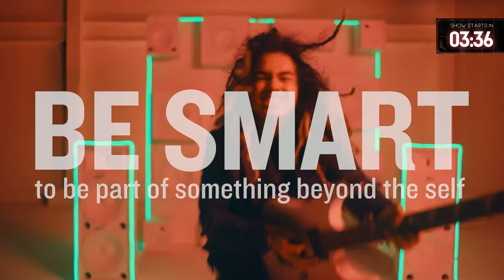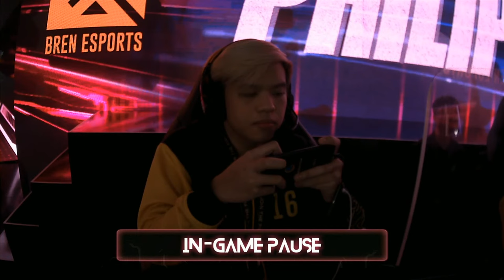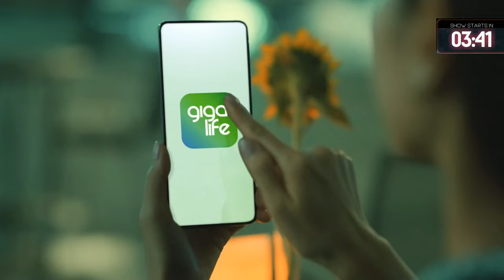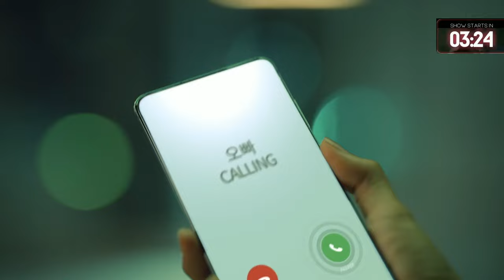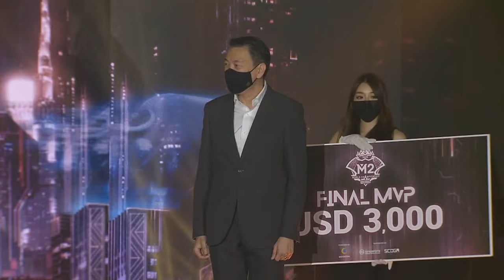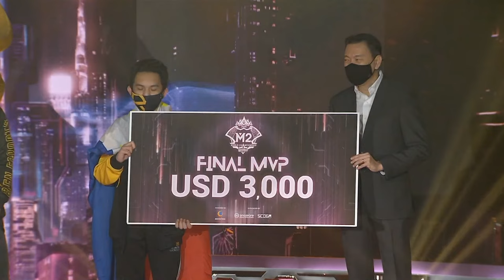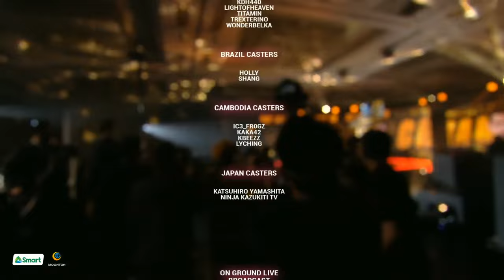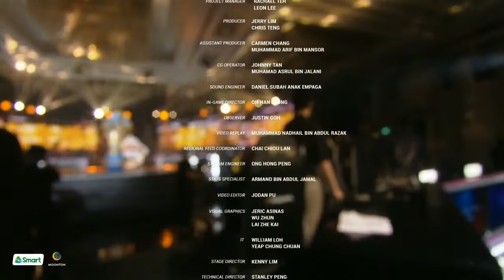(FILIPINO) M2 Grand Finals | MLBB World Championship 2020 | Singapore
Ang oras para koronahan ang bagong world champion ay halos nandito na. 🔥 Ang Burmese Ghouls, ang undisputed champions ng Myanmar ay haharapin ang Filipino powerhouse Bren Esports para sa M2 crown💯

👀 Sa wakas ay oras na para malaman kung sinong koponan ng MLBB ang pinaka magaling sa buong mundo! 😤

Tumutok nang LIVE ngayong 6pm ng gabi (CHANGE TO LOCAL TIME) para masaksihan ang paggawa ng kasaysayan! 📺